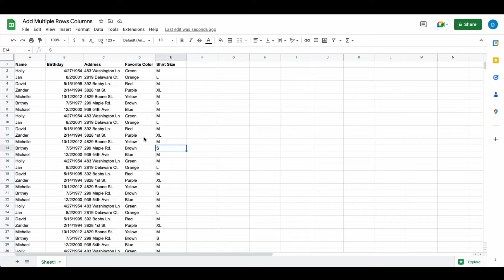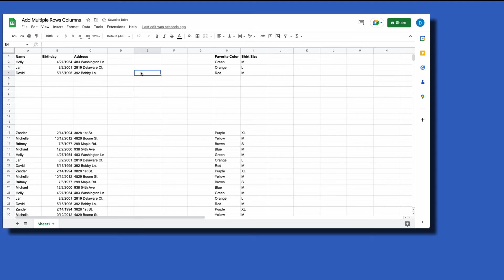Add Multiple Rows and Columns in Google Sheets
This video will show you how to add multiple rows and multiple columns in Google Sheets.